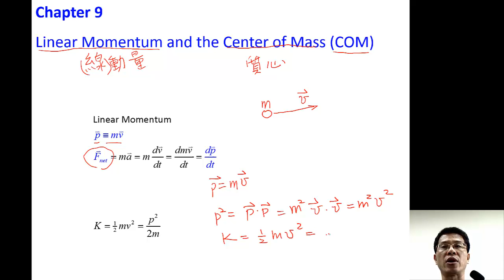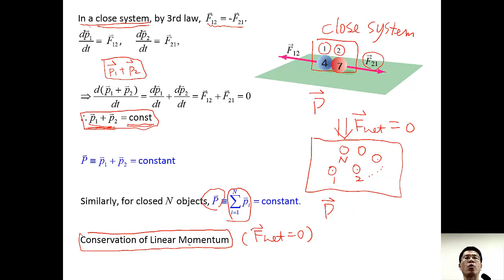單元 4 06 線動量